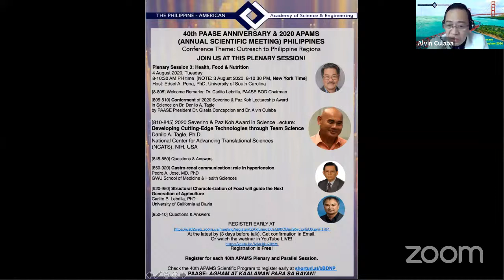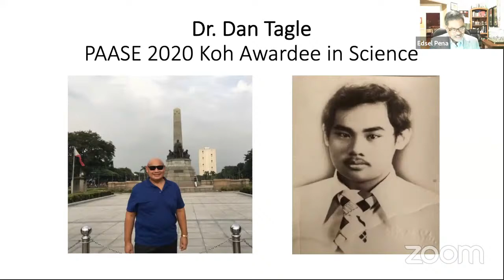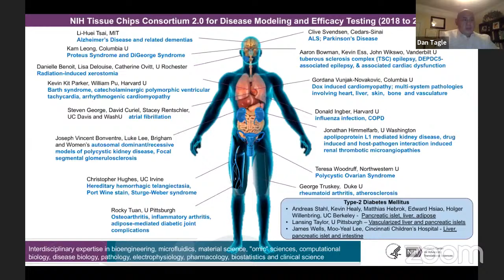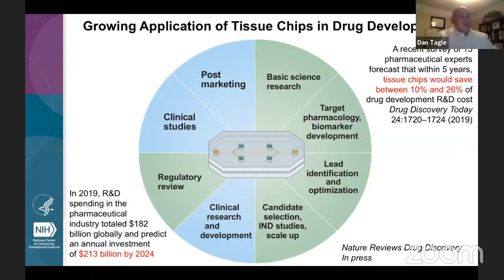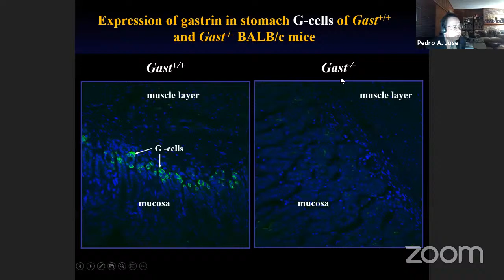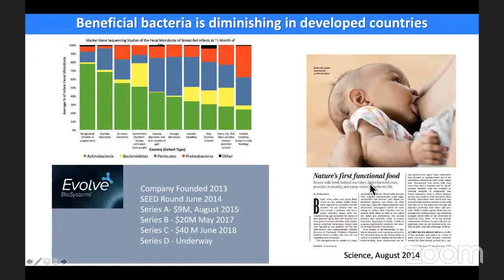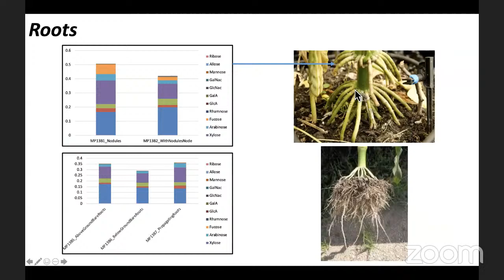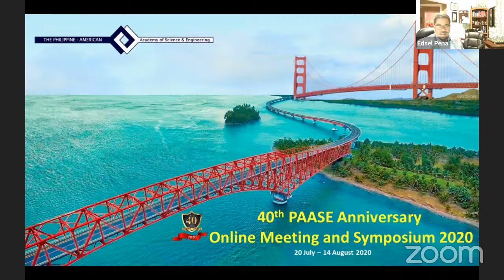40th PAASE Anniversary & 2020 APAMS: Plenary Session 3: Health, Food & Nutrition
Pedro A. Jose, MD, PhD, GWU School of Medicine & Health Sciences

Carlito B. Lebrilla, PhD, UC Davis

Conferment of 2020 Severino & Paz Koh Lectureship Award in Science on
Danilo A. Tagle, PhD, US NIH

2020 Koh Award Lecture in Science

Host: Edsel Peña, PhD, USC